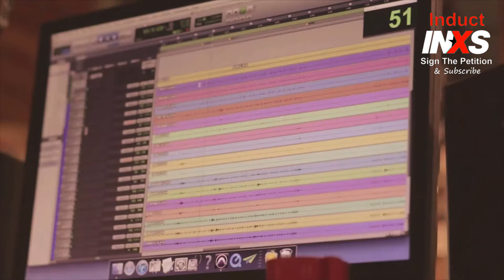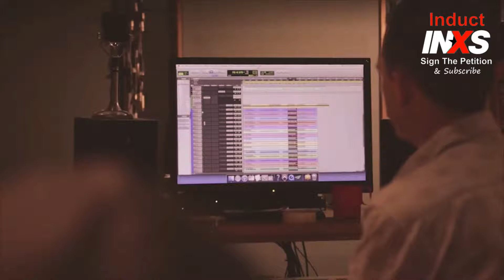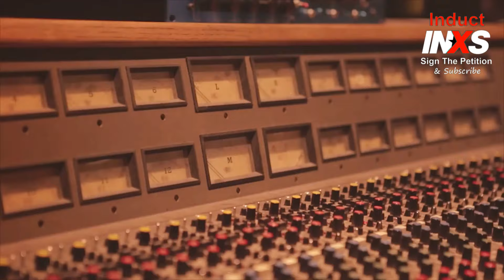Smokin' Joe... YARR MON! Jon Farriss of INXS | Induct INXS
Lets help INXS get nominated and inducted into the Rock n Roll Hall of Fame. We need to get 100,000 signatures so.